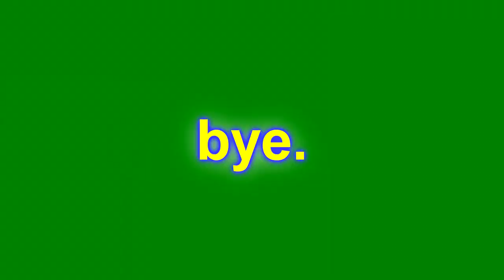Funny Moments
I hope you enjoyed this 2 minute video took me 3 hours to edit